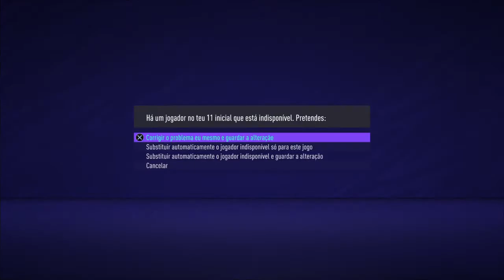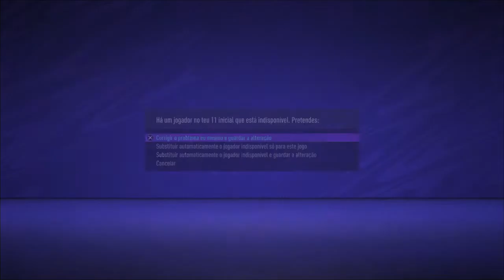FIFA 21 adeus Benfica